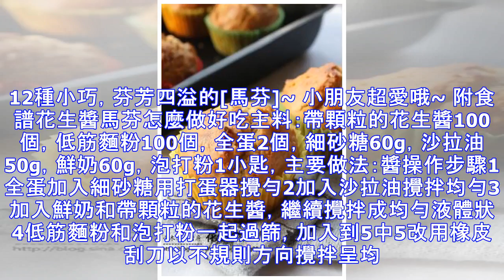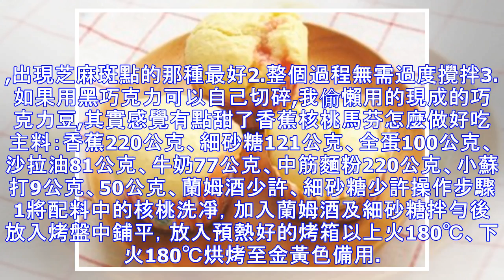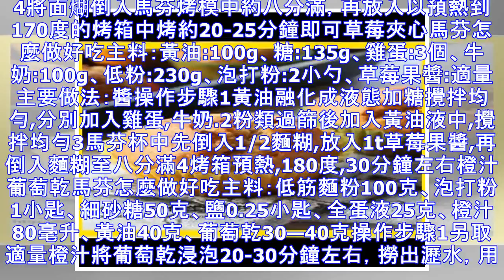12種小巧，芬芳四溢的[馬芬]~ 小朋友超愛哦~ 附食譜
12種小巧，芬芳四溢的[馬芬]~ 小朋友超愛哦~ 附食譜
12種小巧，芬芳四溢的[馬芬]~ 小朋友超愛哦~ 附食譜花生醬馬芬怎麼做好吃主料：帶顆粒的花生醬100個，低筋麵粉100個，全蛋2個，細砂糖60g，沙拉油50g，鮮奶60g，泡打粉1小匙，主要做法：醬操作步驟1全蛋加入細砂糖用打蛋器攪勻2加入沙拉油攪拌均勻3加入鮮奶和帶顆粒的花生醬，繼續攪拌成均勻液體狀4低筋麵粉和泡打粉一起過篩，加入到5中5改用橡皮刮刀以不規則方向攪拌呈均勻的麵糊6用湯匙將麵糊舀入紙膜內約8分滿7烤箱預熱，以180度上下火中層烘烤越25-30分鐘南瓜馬芬怎麼做好吃主料：A、泡打粉:1小匙、蘇打粉:12小匙、櫻桃干:(可以用葡萄乾其他堅果類代替)60克、低粉:160克、B、雞蛋...